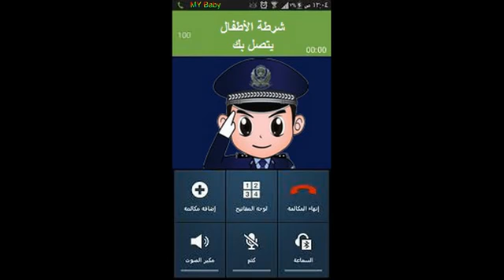شرطة الاطفال _ للاولاد اللي ما يسمعو الاكلام ---تعديل سلوك الابناء😐